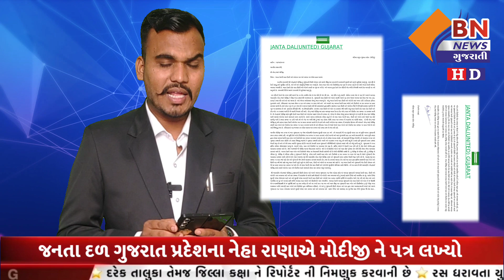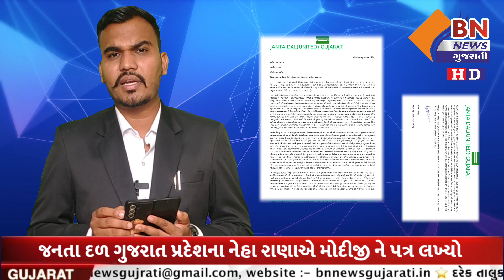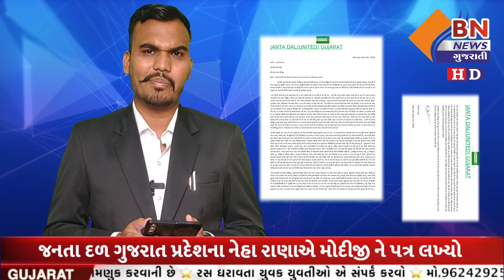જનતા દળ ગુજરાત પ્રદેશના નેહા રાણાએ મોદીજી ને પત્ર લખ્યો k